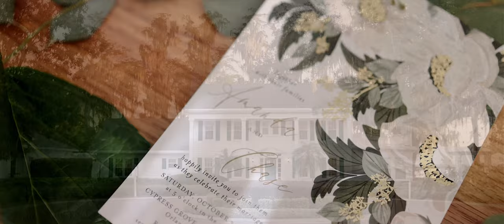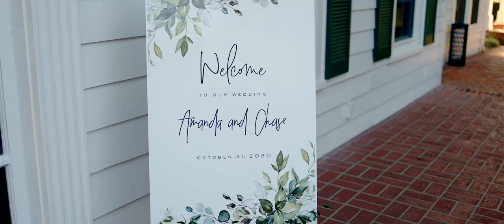Cypress Grove Estate | Chase and Amanda Highlight Wedding Film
Are you looking for a wedding videographer in Florida? Look no further!

Gear used for this wedding
Canon 5d mark iv's
Canon EOSR's
Canon R5
Canon EF 16-35mm L f4 IS
Canon EF 35mm L f1.4
Canon EF 85mm L f1.4 IS
Canon EF 135mm L f2.0
Canon EF 70-200mm L f2.8 IS
Canon RF 35mm f1.8 IS
Manfrotto tripods and monopod
DJI Ronin-S
DJI Mavic Air
Zoom h5
Tascam DR10L's
Polar Pro Peter McKinnon nd filters - 2-5, 6-9

MB01UZXR0OGV9EJ